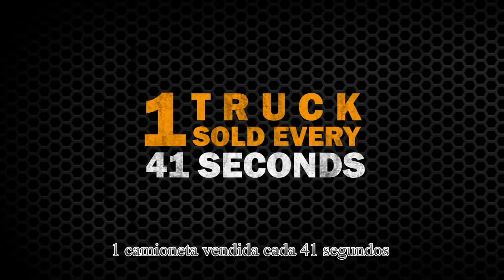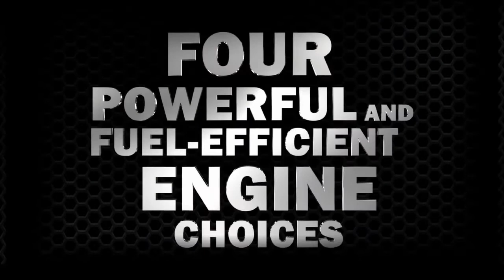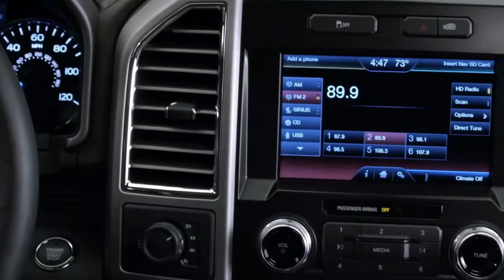El Ovalo Azul - 04/08/14 - F-150 h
Espectacular presentación de la nueva Ford F-150 2015